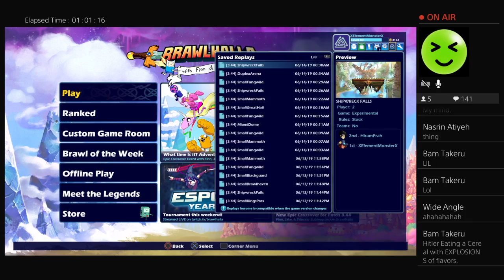Tesco Value Smash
My channel is a channel with two main focuses. The primary focus is glitches, whether it be glitch hunting, theories, or just simply tutorials on how to perform certain glitches. Alongside glitches my channel has a lot of focus on Yume Nikki. This is where the roots of my channel are, so it only makes sense to return to it as often as possible.

The main games I focus on here are Yume Nikki and Yume Nikki fangames, as well as: Cuphead, Khimera, and many more. These are what 90% or more of my videos will be about. The other 10% will be anything that I feel is not an annoyance, like music I create.

Go check out NightMargin, amazing artist and good channel (pfp artist + some of the other art I use):